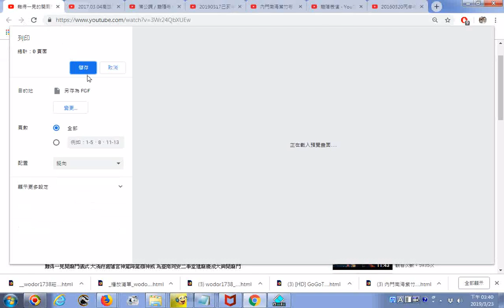推薦影片 難得一見的開廟門儀式 大清府嘉蓮宮神駕降駕顯神威 為臺南同安二奉堂建廟慶成大典開廟門